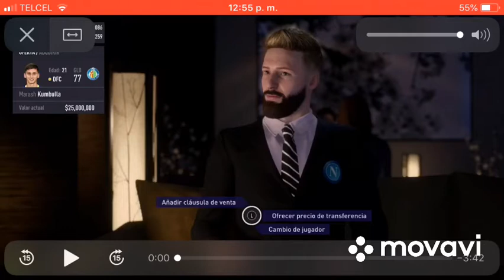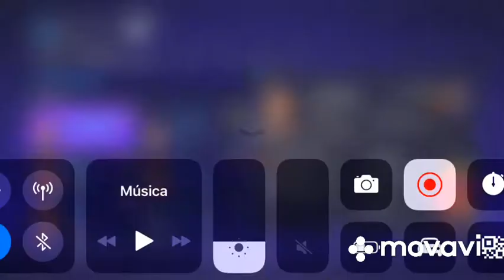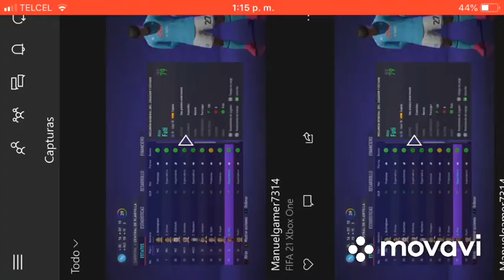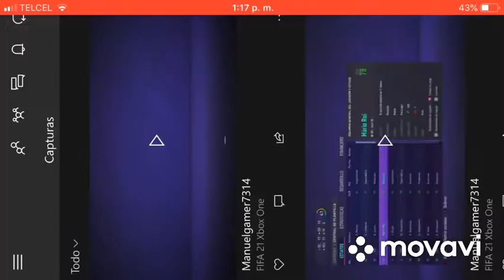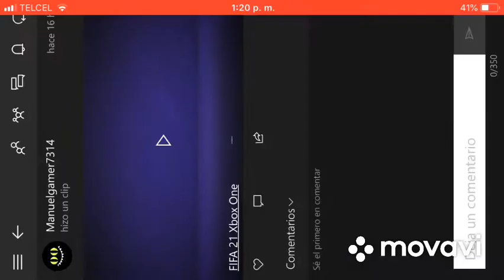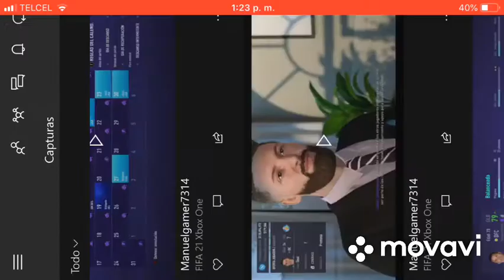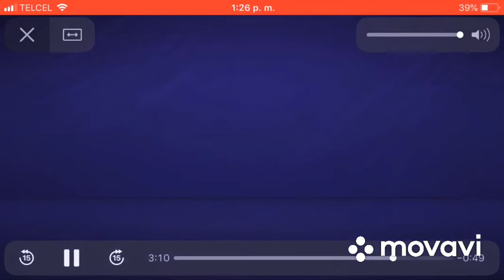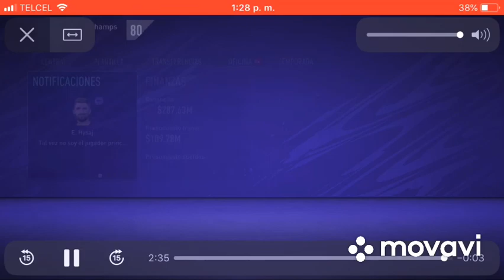MODO CARRERA NAPOLI FIFA 21 FICHAMOS UN MC TOP DE INGLATERRA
Link partidos de UEFA Champions League con 🎁 al final del video

Seguimos con el Modo Carrera con el Napoli espero te agrade este episodio

LINK PARA UNIRTE A DISCORD: (Si vas te regalo 5000 pancakes)